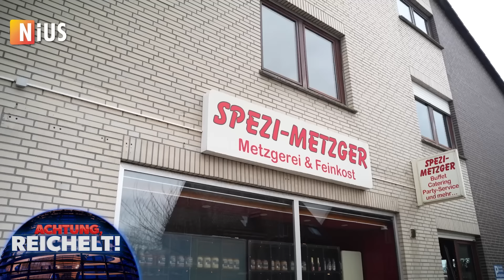Ein fleißiger Mensch spricht über Arbeit, Grillen und Bürgergeld | Achtung, Reichelt! vom 03.03.2024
Julian Reichelt besucht in dieser Folge von „Achtung, Reichelt!" Alex Richter und seine Familie in ihrer Fleischerei in Wolsdorf. Seit März letzten Jahres sind „die Klickzahlen auf Instagram durch die Decke gegangen" und „der Umsatz hat sich vervierfacht!"
Wie ist das möglich? Wie schafft man es trotz Inflation, Krieg und steigender Energiepreise weiterhin zu expandieren? Auf die Frage "Was macht euch aus?" antwortet Alex selbstbewusst: „Weil wir so sind, wie wir sind! Und das merken die Leute!"
In Zeiten von Home Office, Work-Life-Balance und grüner Lebensmittelpolitik schafft ein Familienbetrieb in Niedersachsen das scheinbar Unmögliche: Sie genießen ihre Arbeit, lieben ihre Kunden und ... haben dabei Erfolg!